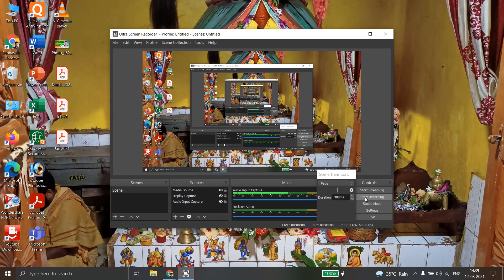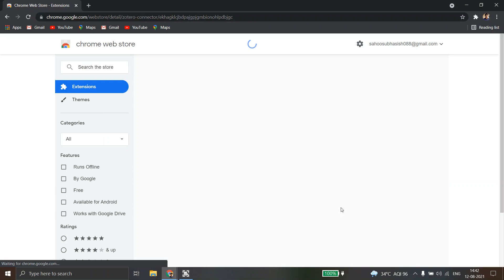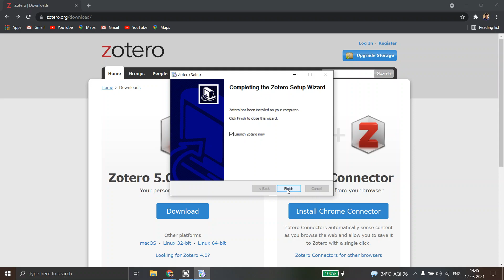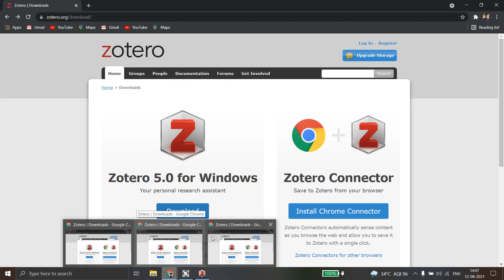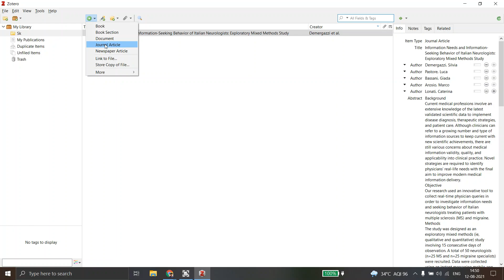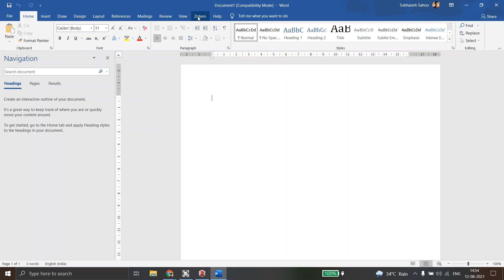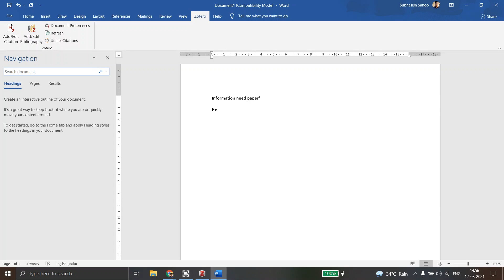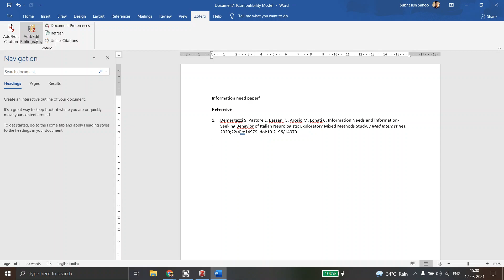ZOTERO | Citation & Bibliography.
With Dr. Sushanta.